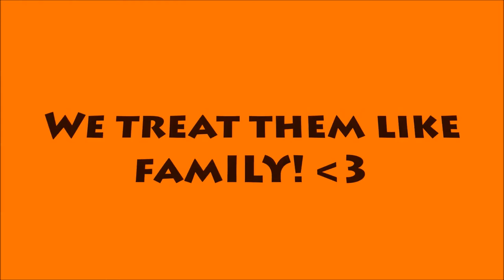Yorkie Play Time | Update | Fall/Winter Set Up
Hey guys! So in this video, I just wanted to kinda give you guys an update on what's been going on. In the first of this video it's just my yorkies playing, then a small update (more on Annie), and all about our Fall and Winter set up! I hope you guys enjoy.

To find out more about our yorkies, please visit